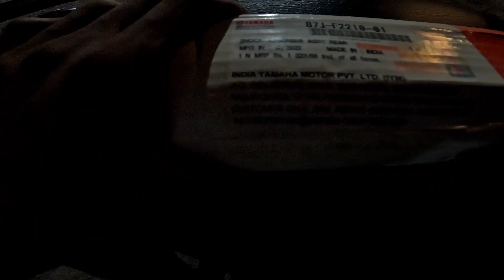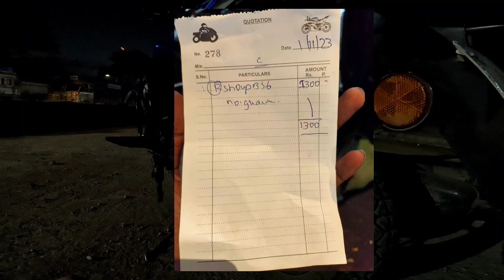Yamaha Ray-ZR shockup problem after 2 Year 😳Itna paisa laga🤦365daysvlogchallenge